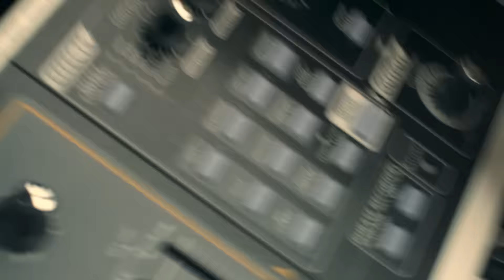INCLUBS - D.V.O. Down Violent Overcome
InClubs - su primer sencillo llamado D.V.O. (Down Violent Overcome),  una muestra de un electro sucio vintage y agresivo

D.V.O. fue dirigido por Marlon García con la realización de Digital8

D.V.O. es el primer sencillo que lanza este 2015 el dúo electronico InClubs.